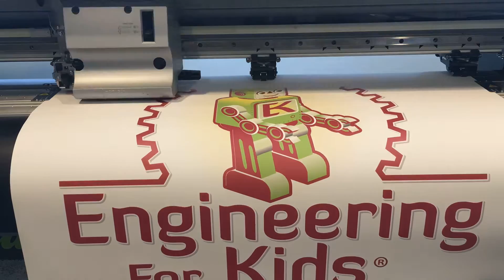Engineering for Kids Siser ColorPrint Soft Opaque Tablecloth transfer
engineering-for-kids-Siser Colorprint Soft Opaque